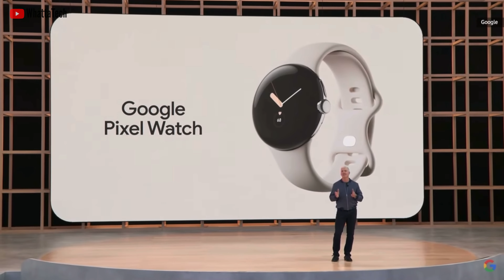Google Pixel Fold - Don’t Expect!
Google May I/O event was packed with hardware showcases, including teasers of products like Pixel Tablet, Pixel watch and AR Glass. Some of them might not even come this year. But where’s the Pixel Notepad, Google Pixel Foldable smartphone? When it’s coming?
Check Out The Episode for more about the Google Pixel Foldable smartphone.

Hire me!

Some pictures and video clips used here maybe copyright to their original owner.